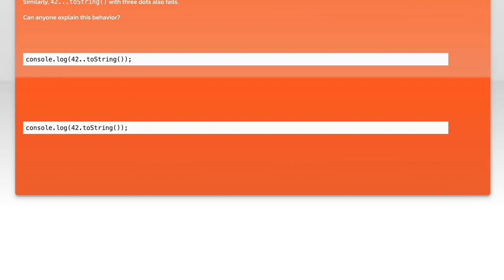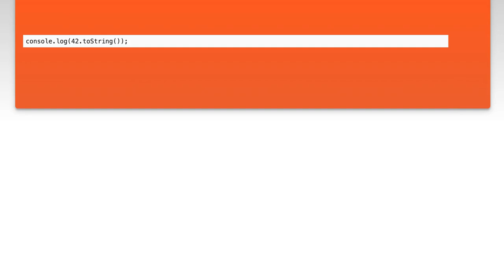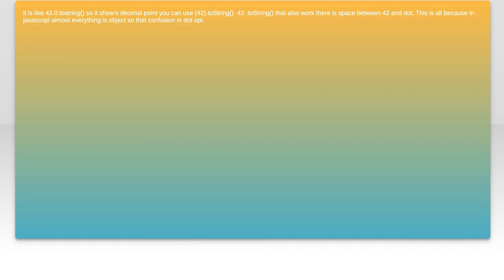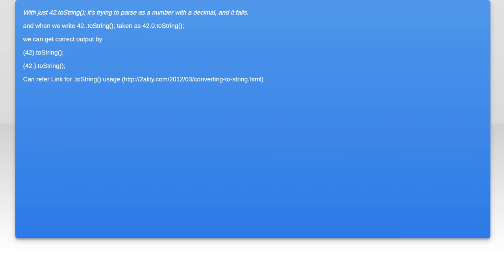Understanding Why `toString` Requires Two Dots After a Number in JavaScript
In this video, we delve into a common point of confusion for JavaScript developers: the necessity of using two dots after a number when calling the `toString` method. We'll explore the nuances of JavaScript's syntax and object methods, shedding light on how this behavior arises from the language's design. Whether you're a beginner or looking to sharpen your skills, this explanation will clarify why this seemingly simple detail is crucial for effective coding in JavaScript.

Today's Topic: Understanding Why `toString` Requires Two Dots After a Number in JavaScript

Related to: tostring, javascript, javascripttutorial, programming, webdevelopment, coding, javascriptmethods, numbertostring, javascriptbasics, javascriptforbeginners, javascriptfunctions, javascriptsyntax, javascriptconcepts, webprogramming, softwaredevelopment, front-enddevelopment,